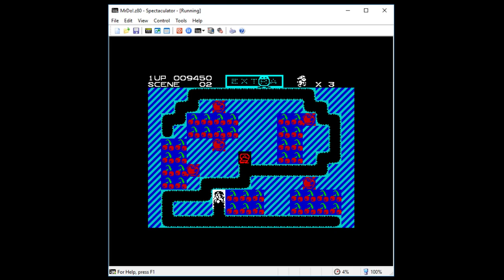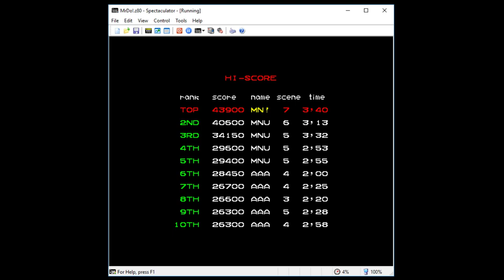Mr.Do! ZX Spectrum Longplay. Player: MNU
Longplay of the amazing game from Mark R. Jones and Adrian Singh. Player: MNU